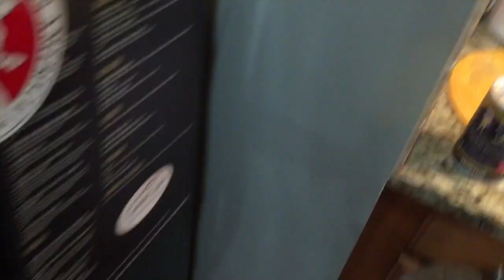Best Grilled Cheese! - Couples VLOG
-Social-

Aramis - aramis_lovesyou
DeAndre - leapy_